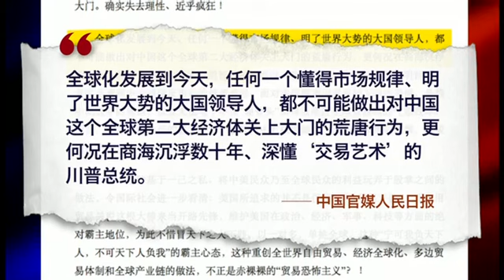【夏业良：贸易恐怖主义 实属生造活捏】6/21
主持人：中国说，美国在搞贸易恐怖主义，怎么看这个提法；中共把贸易和恐怖主义两个不同领域的概念杂交起来，用意如何？
夏业良：这种指控是毫无道理的。自由贸易是建立在公平贸易的基础之上。国与国之间贸易的不平衡、尤其是长期以来出现的贸易逆差，除了贸易结构本身的问题以来，还有就是（中共）多年来不思进取，把人们给予的优惠和帮助看作理所当然、习以为常，把做过的承诺都放在脑后了。比如永久性最惠国待遇等等，弃之一边、不去兑现。这种做法本身就是破坏了贸易公平的基础，所以不存在什么贸易恐怖主义，这是一个生造活捏的词。